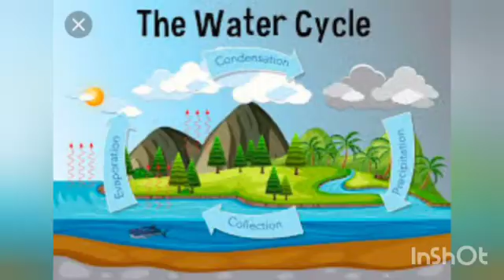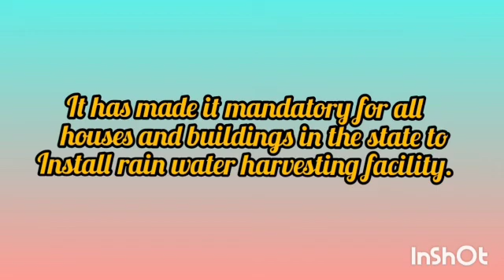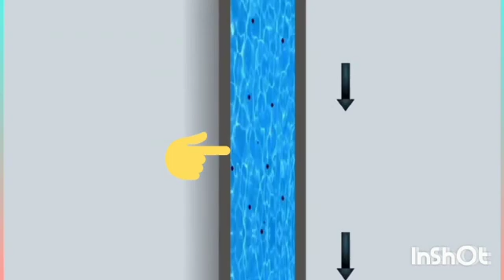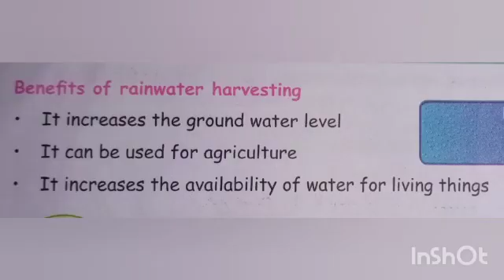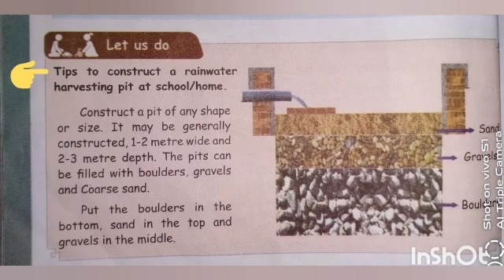CLASS 4/TERM 2/ SCIENCE /"Rain Water Harvesting"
PERSESNTED BY Miss.H.SUGANYA